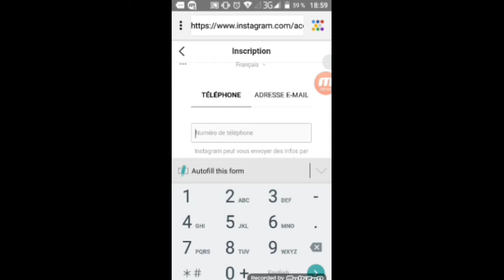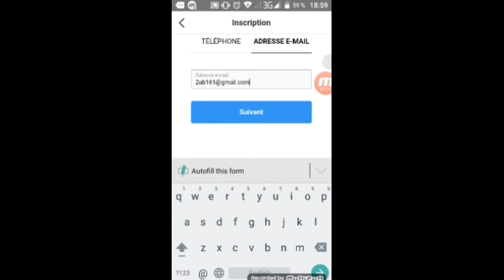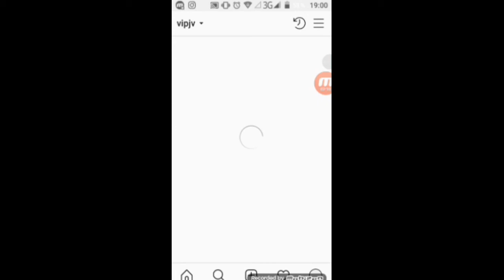كيفية صنع 10000 حساب وهمي على الانستقرام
زيادة مشاهدات فديوهاتك على الأنستقرام

بلاي ستيشن
ابل ستور
تحميل انستقرام بلس
برنامج سناب شات
برنامج سناب
تحميل فيديو من الانستقرام
استقرام جديد
العاب قوقل
زيادة الوزن
زيادة متابعين
زيادة متابعين تويتر
برنامج قوقل
زيادة متابعين سناب
انستقرام صور
انستقرام مقاطع
متابعين انستقرام
برنامج زيادة متابعين انستقرام
برنامج زيادة المتابعين في الانستقرام
صور الانستقرام
العاب قوقل بلاي
البحث في انستقرام
ستوري انستقرام
انستقرام بلس للاندرويد
مميزات سناب بلس
فيديوهات انستقرام
انستقرام بلس عربي
زياده متابعين انستقرام
تطبيق سناب شات
تنزيل انستقرام بلس
هكر انستقرام
كيف اعرف اللي مسوي لي تخصيص بالسناب
العاب جوجل بلاي
لايكات انستقرام
تسجيل دخول بلايستيشن
موقع السناب شات
تحميل الانستقرام بلس
سيرفر متابعين
بلايستيشن ٤
اعلانات قوقل
رسائل السناب شات الخاص
برنامج السناب شات
جوجل بلاي عربي
سناب بدايه
زيادة لايكات انستقرام
زيادة متابعين الانستقرام
متابعين تويتر
تطبيقات العاب
انستقرام معرب
طرق زيادة الوزن
البحث في الانستقرام
برنامج زيادة متابعين
زياده متابعين سناب
زيادة متابعين انستقرام مجانا
زيادة المتابعين في الانستقرام
الرقم اللي جنب الاسم في سناب شات
برنامج حذف متابعين انستقرام
نشر حساب انستقرام
انشاء حساب بلايستيشن 4
بلاستيشن ٤
برنامج تهكير انستقرام
متجر ابل ستور
شعار سناب شات
مشاهدات
كيف اسوي حساب في ابل ستور
ابل ستور عربي
كلام جميل للسناب شات
تزويد متابعين انستقرام
برنامج زياده متابعين انستقرام
انشاء حساب سوني 4
تسجيل الدخول في playstation network
كيف ازيد متابعين انستقرام
زيادة متابعين سناب شات
شراء متابعين انستقرام
موقع زيادة متابعين انستقرام
زيادة لايكات الانستقرام
زيادة المتابعين
برنامج اب ستور
زيادة مشاهدات سناب
كوكل بلي
ابل ستور تسجيل
تطبيقات جوجل
برنامج زيادة متابعين تويتر
انستقرام بلس اخر اصدار
بلايستيشن ٣
كيف اسوي حساب في قوقل
زيادة مشاهدات انستقرام
كيف اسوي ابل ستور
كيف افتح انستقرام
كيف ازيد متابعيني في الانستقرام
طريقة حذف الانستقرام
رابط زيادة متابعين انستقرام
طريقة فتح حساب ابل ستور
تطبيق جوجل
مشاهدات السناب
برنامج زيادة لايكات انستقرام
برنامج يزيد المتابعين في الانستقرام
تسجيل في ابل ستور
حساب قوقل بلاي
طريقة زيادة متابعين انستقرام
فتح حساب في ابل ستور
زيادة متابعين انستا
زيادة لايكات
كيف اقفل الخاص في الانستقرام
زيادة المتابعين على الانستقرام
برنامج لايكات انستقرام
برنامج ابل ستور
فيديو سناب شات
اضافات snapchat
المشاهدات
كوكل العاب
السهم الرصاصي في السناب
السهم الرمادي في سناب شات
برنامج زيادة المتابعين
افضل برنامج زيادة متابعين انستقرام للايفون
برنامج قوقل بلاي
برنامج زيادة متابعين سناب شات
زيادة مشاهدات اليوتيوب
برنامج زيادة متابعين انستقرام للايفون
نشر حساب انستقرام مجانا
برنامج هكر انستقرام
زيادة مشاهدات السناب
طريقة زيادة المتابعين في الانستقرام
سناب شات شرح
طريقة زيادة متابعين تويتر
كيف ازيد متابعين تويتر
برنامج زيادة متابعين الانستقرام
برنامج زيادة متابع